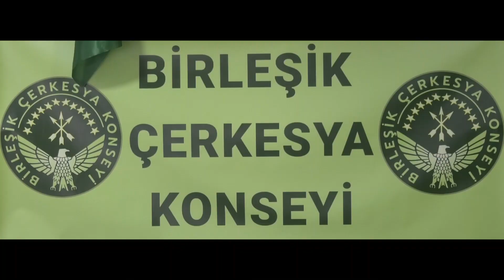СОВЕТ ЕДИНАЯ ЧЕРКЕСИЯ! SN.İBRAHİM YAĞAN (BÇK BAŞKAN YARDIMCISI)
BİRLEŞİK ÇERKESYA KONSEYİ GENEL BAŞKAN YARDIMCISI YAĞAN İBRAHİM’İN KURULUŞ KONUŞMASI

 Günümüzde Çerkesler azınlık olarak kaldılar. Türkiye’de yaşayan Çerkesler de azınlıktır, Kafkasya’da ana vatanında yaşayan Çerkesler de azınlık olarak kaldılar.
 Dilimizle, geleneğimizle vatanımızla içinde yaşayacağımız bir devletimiz yok.
 1990’lı yıllarda Nalçik şehrinde toplanıldı ve Dünya Çerkes Birliği kuruldu. Bu birlik görev olarak şunları üstlenmişti: Geleneğimizi, sınırlarımızı ve devletimizi inşa edecekti. O zamandan beri otuz yıl geçti. Ancak amaçlarımızdan hiç birisine ulaşamadık ve hala bir devletimiz yok.
 Şimdi içinde bulunduğumuz zamanlarda Rusya ile Ukrayna arasında yaşanan savaş bize umut oldu: vatanımızı, geleneğimizi ve devletimizi kurma umudu doğdu.
 Bu hedeflere ulaşmak için çıktığımız bu yolda bir çok zorluklarla karşılaştık. Bir birliğimiz bir örgütümüz yoktu meydana çıkıp özgürlük için çalışacak. Maalesef bir çokları başlarına geleceklerden endişeleniyorlar; Biz barış istiyoruz, savaş istemiyoruz böylesine büyük sorunlar istemiyoruz! diyorlar. Bizde savaş istemiyoruz, savaş başlatmak istemiyoruz. Ancak gerçek şu ki savaş gelip bizi buldu. Bu savaş başladığında kimse bize (Çerkeslere) sormadı. Üstelik bu savaşı başlatan da biz değiliz. Ne var ki bu gün savaşın tam ortasındayız. Çerkes gençlerini zorla askere aldılar ve Rus ordusu içerisinde Ukrayna ile savaştırıyorlar.
 Bu durum kabul edilemez. Bu konu üzerinde düşünmemiz gerekiyor. Bu gün Çerkes halkının sorunları varsa da, komşularıyla problemleri düşmanlıkları varsa da bir şekilde tartışmalar yaşanmışsa da tüm bunları bir kenara bırakıp, ben Çerkesim, bu Rus toplumu içerisinde isimsiz manasız bir yok oluşu kabul etmiyorum, dilimle geleneğimle kendi devletimi kurmak istiyorum! diyen herkes gelin birleşelim. Birlikte çalışalım. Bu gün yüce Tha bize büyük bir imkan verdi, hayallerimize ulaşmamız için.
 Tüm bu reel durumlar ışığında bu gün Birleşik Çerkesya Konseyini kurduk. Türkiye’de yaşayan Çerkes halkını, diğer ülkelerde yaşayan Çerkes halkını davet ediyoruz: Bu Konsey etrafında toplanalım, birleşelim. Elimizle, gücümüzle, gayretimizle bir araya gelip devletimize, geleneğimize vatanımıza sahip çıkıp onları kuralım.
 Tham Fiğapsow!